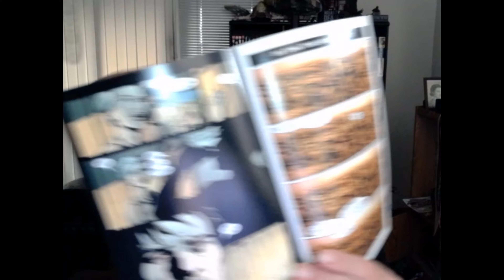Review of 21 Down by Jimmy Palmiotti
mystery paramormal